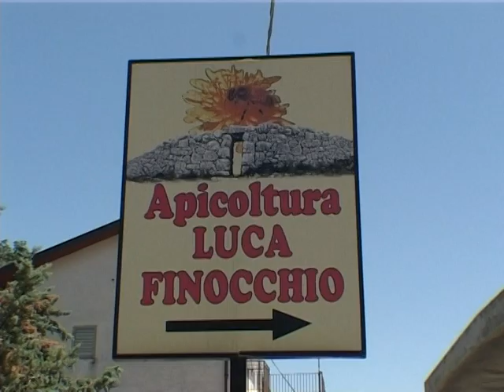Luca Finocchio Apicoltura